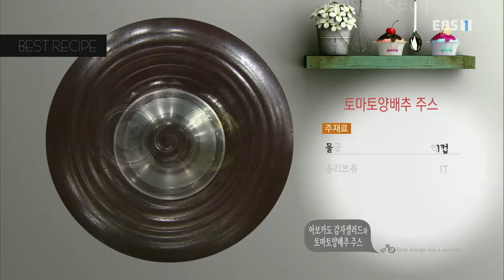최고의 요리 비결 - 윤숙자의 아보카도 감자샐러드와 토마토양배추 주스_#001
공식 홈페이지 아보카도 감자샐러드

- 주재료

아보카도 (340g), 감자(250g), 방울토마토(85g), 소금(약간), 무염버터(1t), 올리브유(1T), 다진 마늘(1t)

- 소스 재료

꿀(1T), 소금(¼t), 흰 후춧가루(약간), 레몬즙(2T), 올리브유(3T), 파슬리가루(1t)

1. 감자(250g)는 끓는 물에 넣어 15분 정도 삶은 뒤 껍질을 제거한다

2. 삶은 감자는 4등분한 뒤 은행잎 모양으로 편 썬다

3. 무염버터(1t)에 다진 마늘(1t), 소금(약간), 올리브유(1T)를 섞어 양념을 만든다

4. 편 썬 감자에 양념을 넣고 고루 버무려 밑간을 한다

5. 아보카도(340g)는 칼집을 넣어 반으로 나눈 뒤 씨를 제거한다

6. 씨를 제거한 아보카도는 껍질을 제거한 뒤 반으로 잘라 편 썬다

7. 레몬즙(2T), 꿀(1T), 올리브유(3T), 흰 후춧가루(약간), 소금(¼t), 파슬리가루(1t)를 넣고 고루 섞어 소스를 만든다

8. 편 썬 아보카도에 밑간한 감자, 반으로 썬 방울토마토(85g), 소스를 넣고 고루 버무린다

9. 접시에 푸짐하게 담는다

토마토양배추 주스

- 주재료

토마토(240g), 양배추(100g), 소금(약간), 올리브유(1T), 물(1컵)

1. 토마토(240g)는 열십자로 칼집을 낸 뒤 끓는 물에 넣어 살짝 데친다

2. 데친 토마토는 껍질을 제거한 뒤 큼직하게 썬다

3. 양배추(100g)는 한입 크기로 썬다

4. 믹서에 손질한 양배추, 토마토, 물(1컵), 소금(약간), 올리브유(1T)를 넣고 곱게 간다

5. 유리컵에 먹기 좋게 담는다